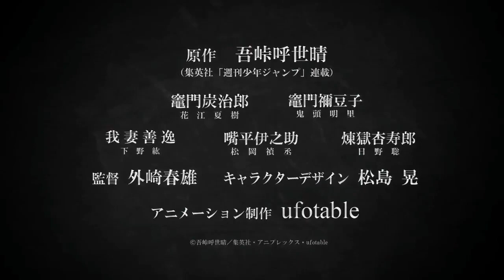العرض الثاني لفلم Kimetsu no Yaiba و القادم في 2020